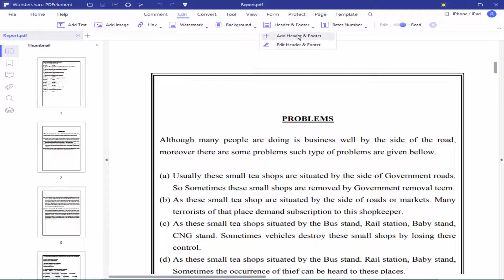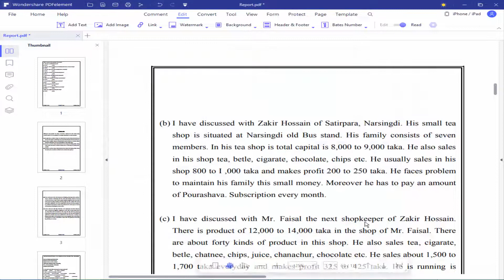How to add header and footer in pdf using pdfelement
in this video, I will show you, How to add header and footer in pdf using pdfelement. let's get started. open a PDF file and go to edit menu and click the header and footer and header and footer click the plus icon. select the quarter position at the text.